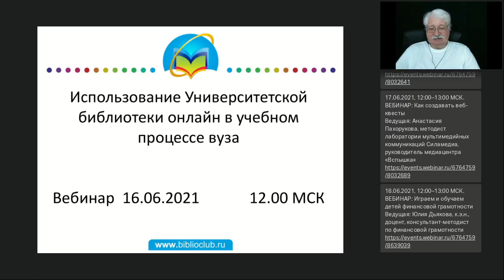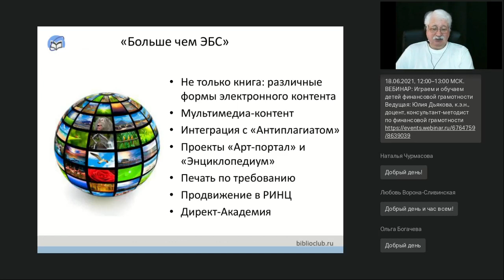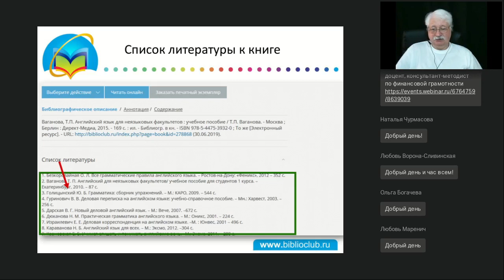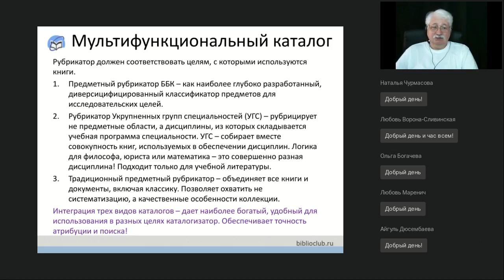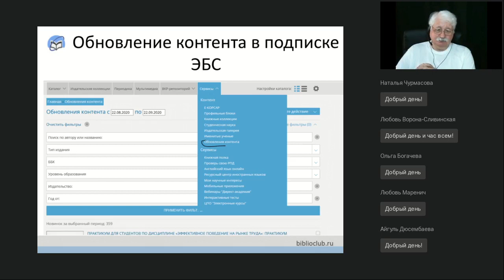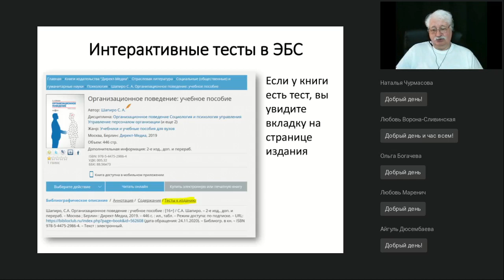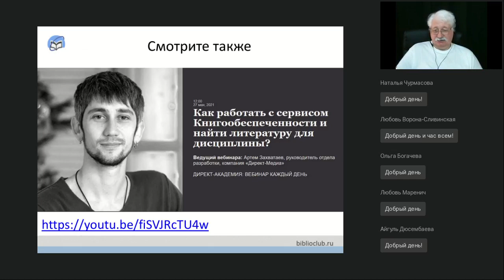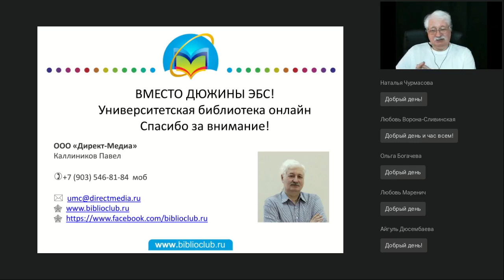Использование Университетской библиотеки онлайн в учебном процессе вуза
Вебинар
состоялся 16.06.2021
Ведущий вебинара:

Электронная библиотечная система необходима вузу для поддержания учебной процесса. Особенно актуальным становится её применение в эпоху повсеместного онлайна. На вебинаре поговорим о способах встраивания ЭБС «Университетская библиотека онлайн» в учебный процесс вуза, о том, как использовать отдельные сервисы и возможности, чтобы студенту и преподавателю было удобно использовать электронные материалы из ЭБС.